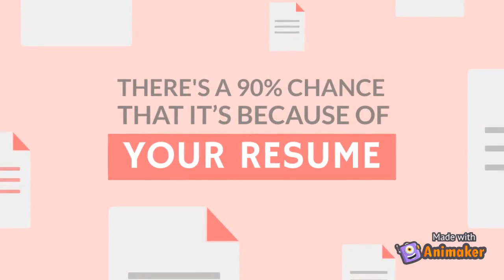TIRED OF NOT GETTING INTERVIEW CALLS?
A resume is an important tool for your job search because it offers a page or two where you can display your top skills and qualities. However, a resume is much more than that. Resumes help employers make hiring decisions and help you get your first interview. That's why it matters how you structure your resume and what information you decide to include.